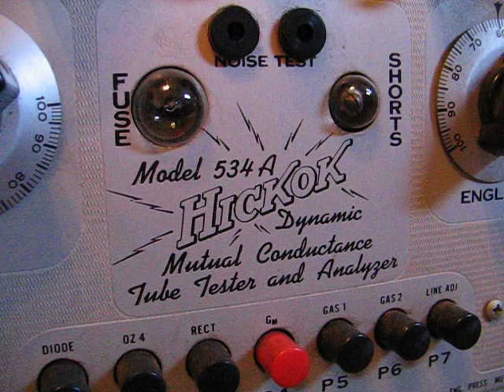Hickok 534A v1.3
Tube Tester. Vintage, one of the BEST in the market. A classic piece. Hickok 534A. Ser# 0572